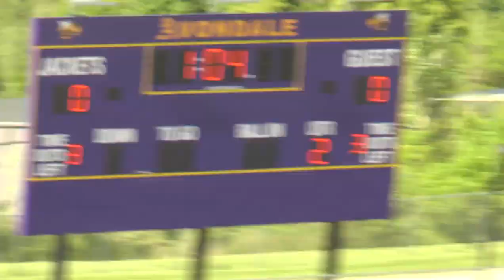marian vs avondale soccer 05 29 2014 1280x720011956 888 012016 889